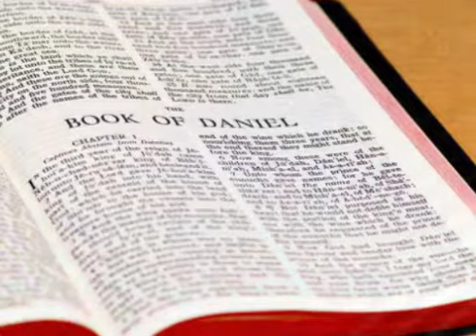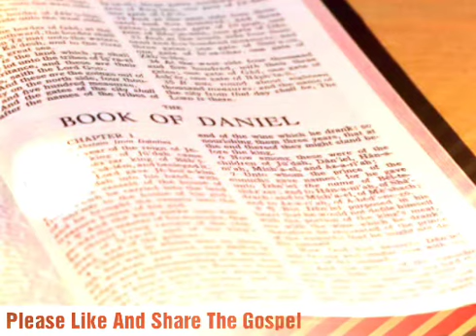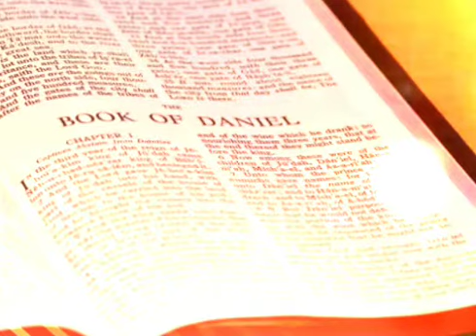The Holy Bible - Daniel Chapter 7 ESV